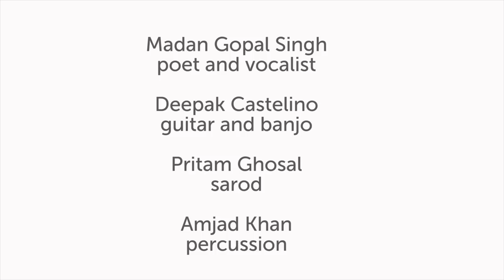Madan Gopal Singh and Chaar Yaar: The Faqiri Quartet, SOAS University of London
Madan Gopal Singh is a renowned popular Sufi musician who has performed internationally and has been widely recognised for his luminous compositions of Shah Hussain, Rumi, Bulleh Shah and Sultan Bahu as well as contemporary poets. Born in Amritsar and based in Delhi, he and his ensemble 'Chaar Yaar/Faqiri Quartet' will be performing their original rendition of Heer in marking the 250th anniversary of Waris Shah's literary composition at SOAS. This will be a unique opportunity to hear an iconic voice of our time.